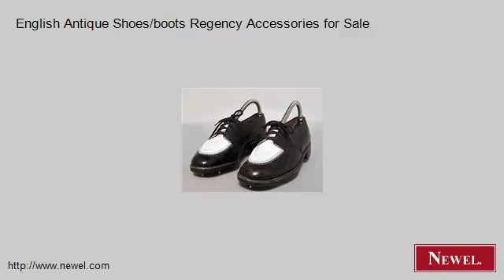English Antique Shoes/boots Regency Accessories for Sale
- Newel.com: English Antique Shoes/boots Regency Accessories for Sale (Newel Art and Antiques, New York City)